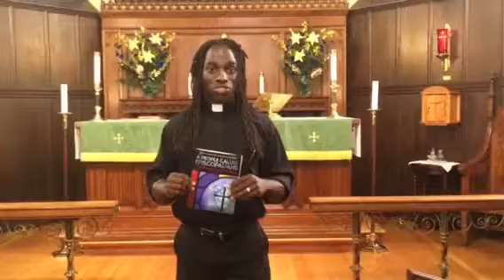Episcopal Church 101 Commercial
Learn with us this Fall at St Mary’s